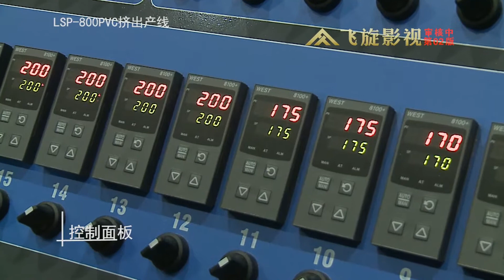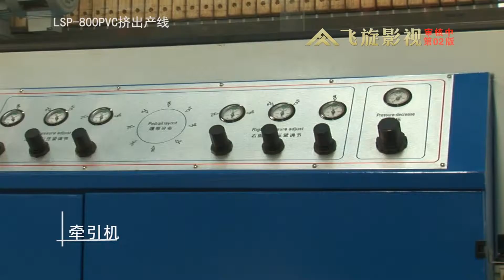LIANSU Machine: LSP-800PVC pipe production line Ø280—Ø800mm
Available material：PVC powder
Pipe diameter range：Ø280 — Ø800mm（suitable thickness range:: Ø800×30.6 ~ Ø280×6.9）
Hauling speed： 0.1-1.6m/min
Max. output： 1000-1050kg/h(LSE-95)